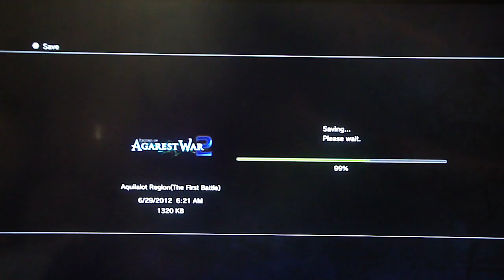Record of Agarest War 2 - Generation 1, pt. 3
This contains the events at Malbayers.